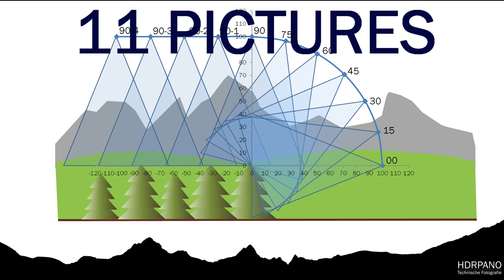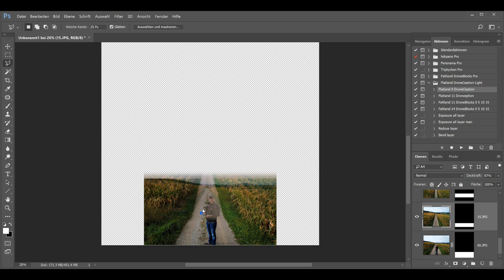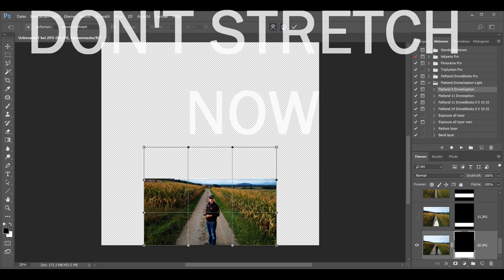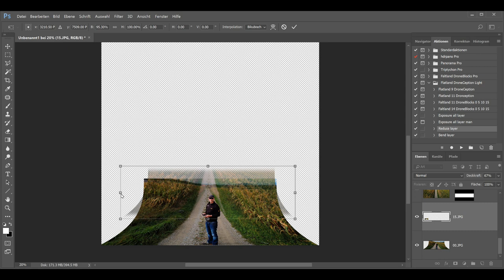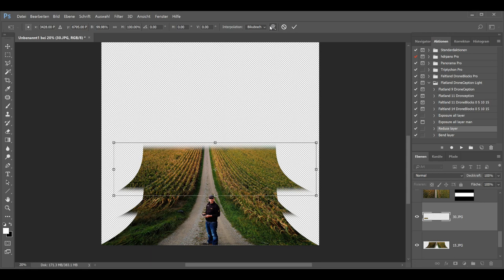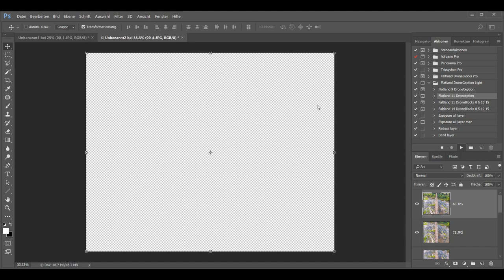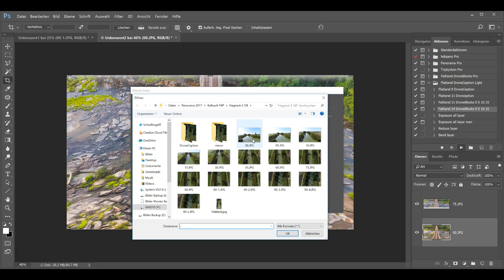Flatland Stitching with Photoshop Action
Photoshop Action for DroneCeption Images

9 or 11 images

Use original DJI JPG resolution of 72 DPI

Rename them to 00.JPG, 15.JPG, 30.JPG, 45.JPG, 60.JPG, 75.JPG, 90.JPG, 90-1.JPG, 90-2.JPG

Load the PS Action
hdrpano.ch/droneception/action.zip